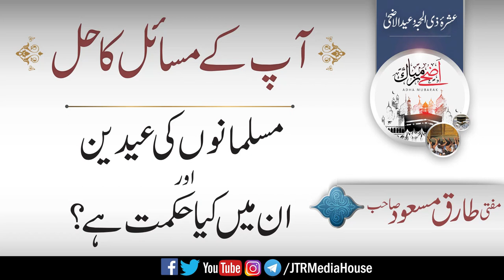Musalmano ke eidin our inki hikmatin?| Jamia-Tur-Rasheed Pakistan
مسلمانوں کی عیدیں اوران کی حکمتیں ؟
مفتی طارق مسعودمدظلہ
استاذجامعۃالرشیدکراچی